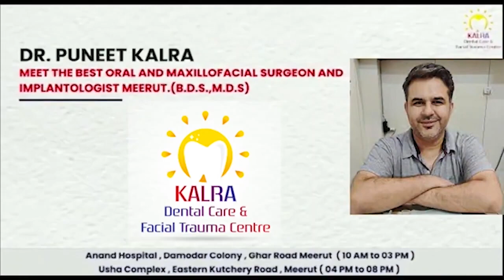लिसाड़ी गेट: पति पत्नी के विवाद में परिजनों में बवाल First byte.tv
पति पत्नी का आपसी विवाद बना जंग का अखाड़ा

पति पत्नी के घर वाले आपस में भिड़े

मेरठ के लिसाड़ी गेट थाना क्षेत्र का मामला

महिला का चल रहा है 8 महीने से ससुरालियों से विवाद

थाने के गेट पर जमकर हंगामा, चले लाठी डंडे, कई घायल